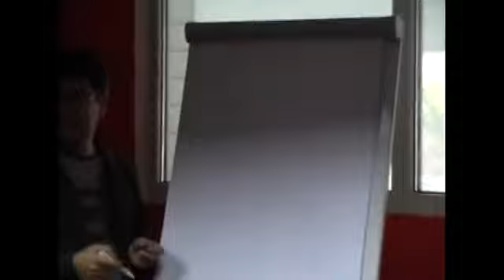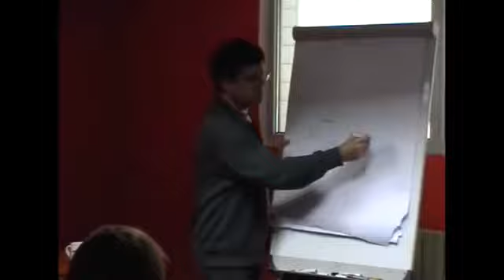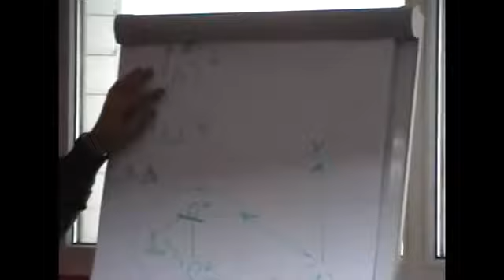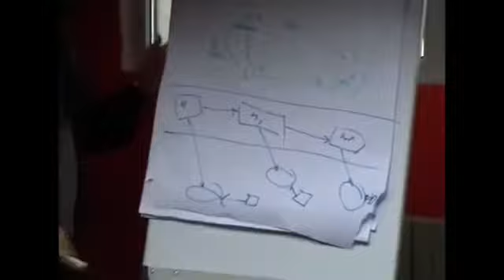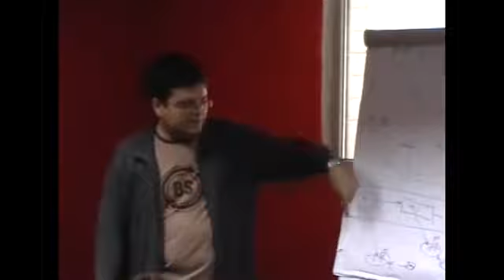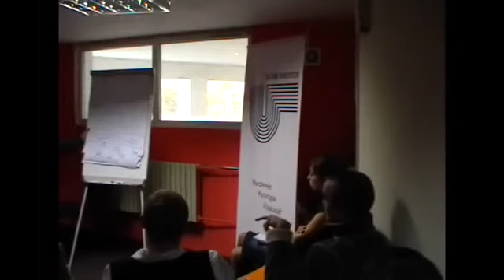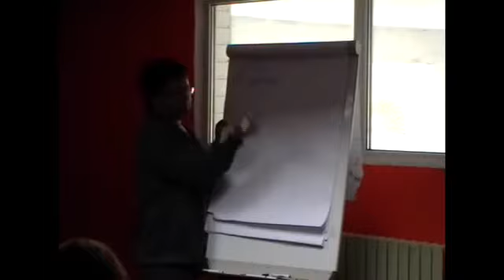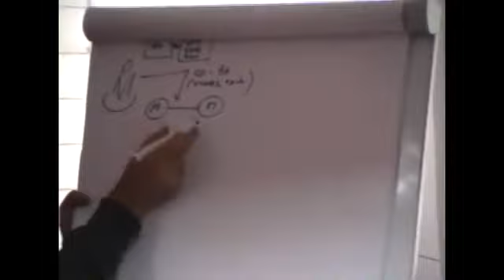Школа игротехников-2011 (Минск): Лекция 2-я, ч. 1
Лекция 2-я, ч. 1: "Введение в теорию деятельности и СМД-подход" (Блок Б: "Теория мышления и деятельности"), прочитанная Андреем Мирошниченко 8-го октября 2011 года.